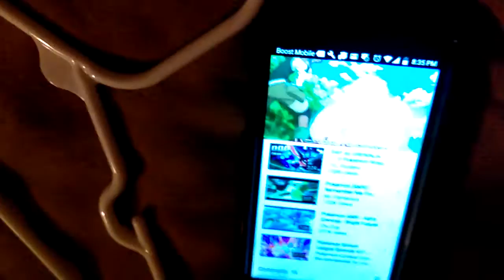Pomona. Trailer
Cool